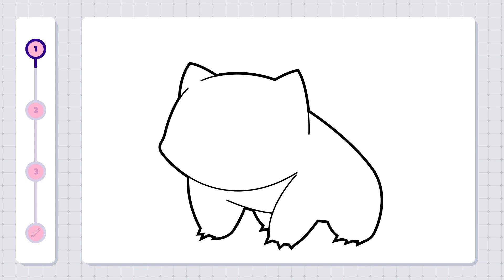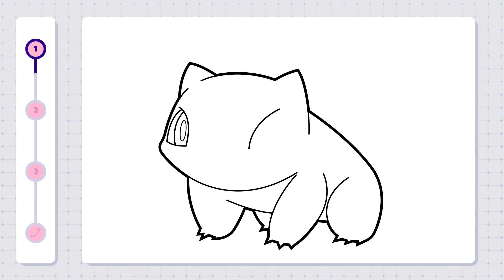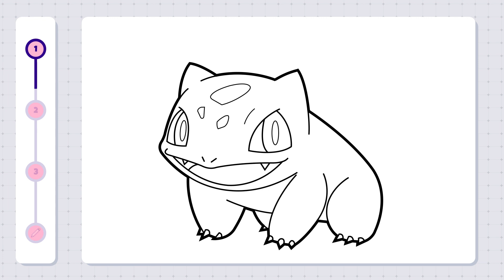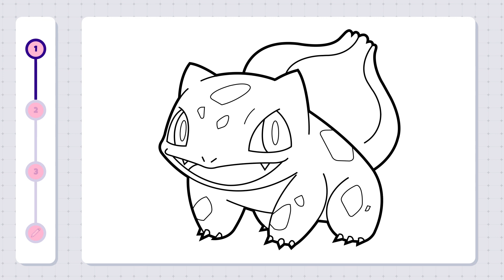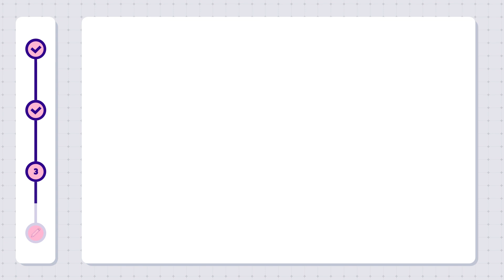How to draw Bulbasaur (Pokemon)? Step by step drawing tutorial for kids | Easy and simple drawing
This is a simple step-by-step tutorial video about how to draw Bulbasaur (Pokemon).

00:00 - Intro
00:19 - 01. Sketch
07:32 - 02. Coloring
07:52 - 03. Add Detail
08:21 - Outro

to watch/download more.